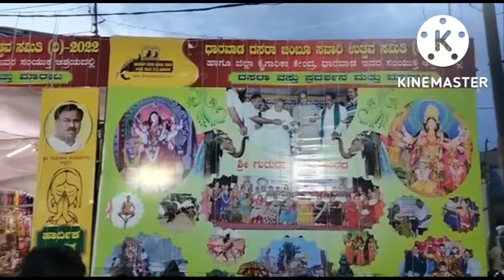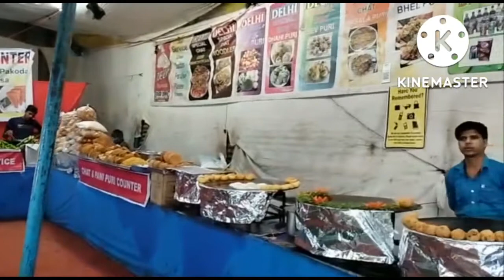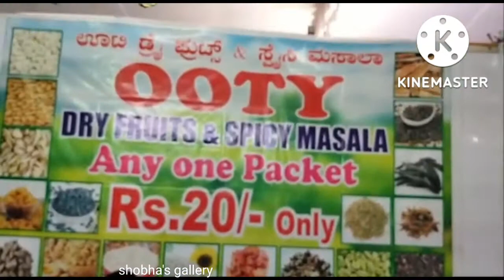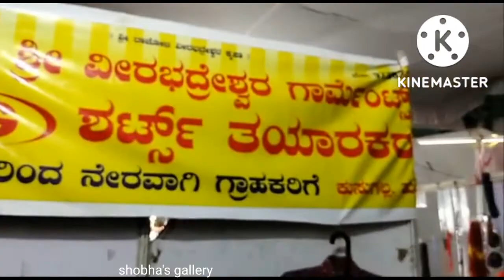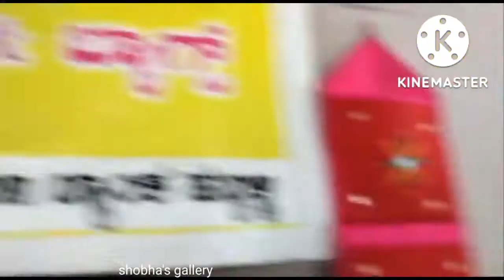ದಸರಾ ಜಂಬೂ ಸವಾರಿ ಉತ್ಸವ@Dharwad#sale@kalabhavan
Dasara# janabu savari utsava@kalabhavanDharwad